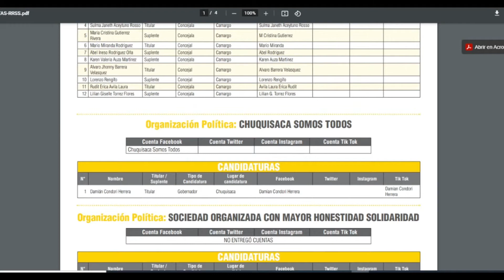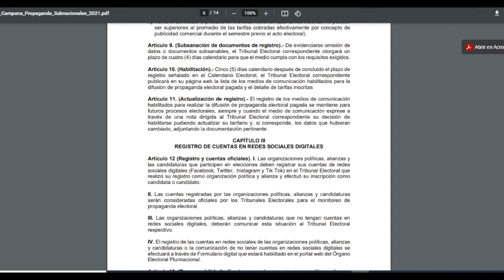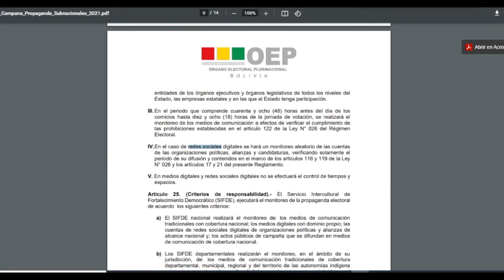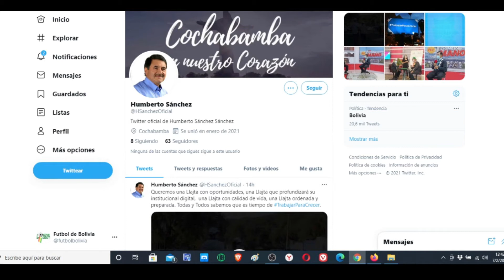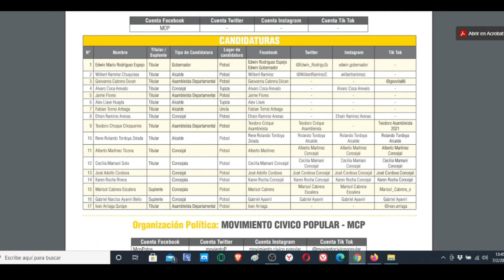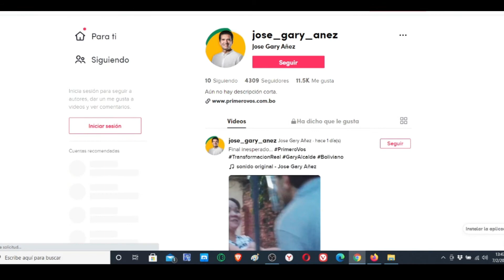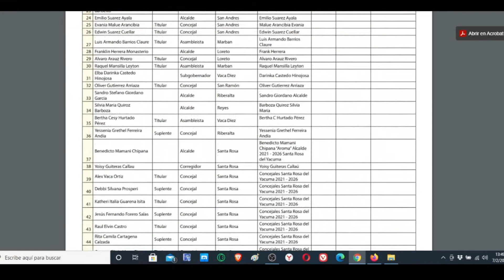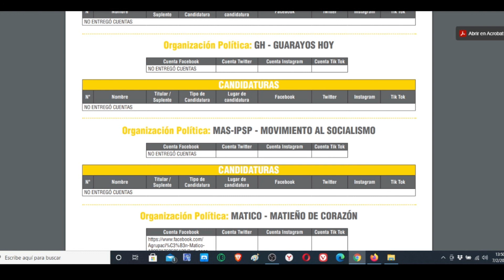Elecciones 2021: Los TEDs Publican las Redes Sociales Digitales Oficiales de los candidatos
El Reglamento de Propaganda y Campaña Electoral para las Elecciones 2021 determina en el Capitulo III que las organizaciones politicas deben registrar sus cuentas en Redes Oficiales Digitales, de Facebook, Twitter, Instagram y Tiktok